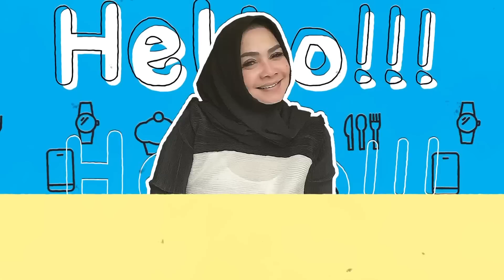MAMA RIETA BERBURU DINO SAMPAI KE DUBAI !! SEMUA DEMI KELUARGA DINO RAYYANZA..